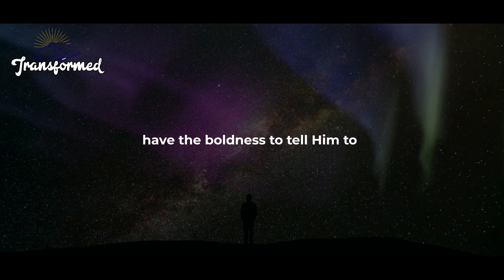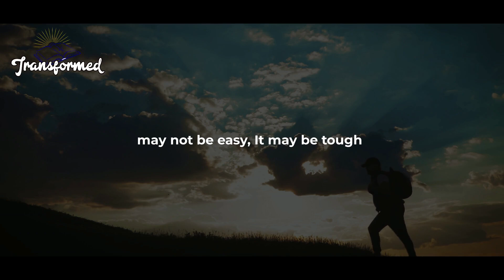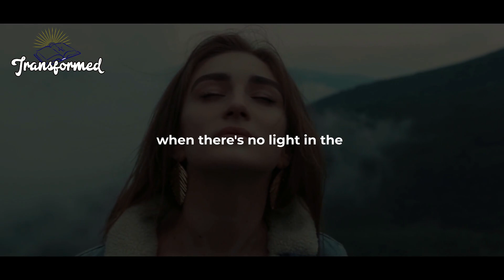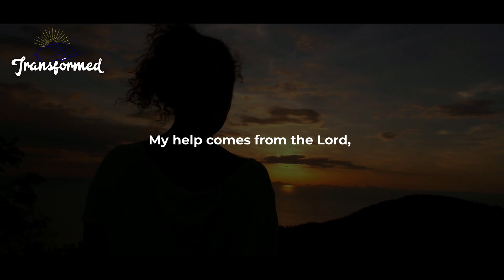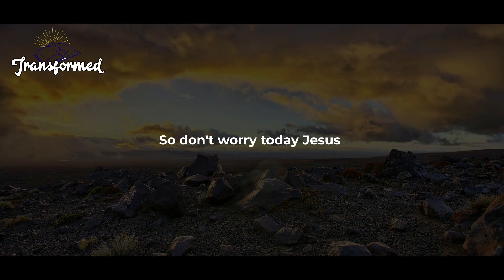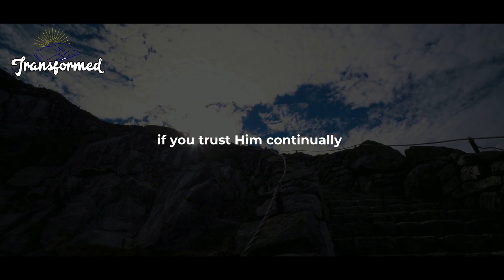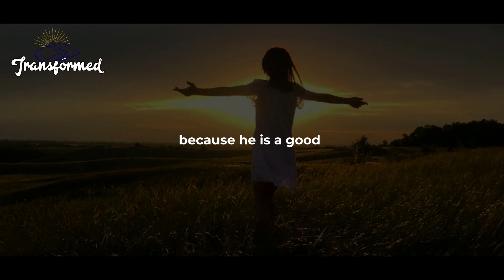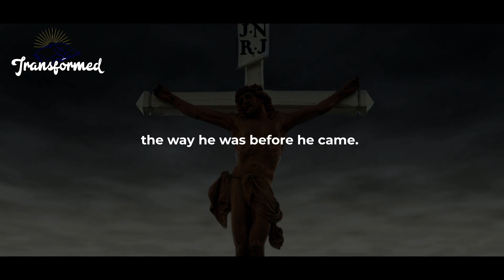God will Give You A Public Miracle Now Is Your Moment Of Remembrance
Whether you're looking for encouragement, guidance, or motivation, our videos are here to help you on your journey. We cover a wide range of topics, from faith and spirituality, to relationships, personal growth, and more.